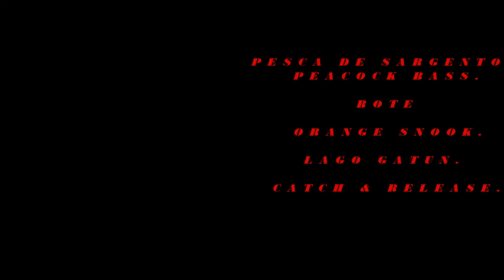Lago Gatún - Sargentos - Peacock Bass - Panamá.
Un día más de Pesca en el Lago Gatún/Gatun Lake en busca de los Sargentos/Peacock Bass y hacer unos buenos release.

Recuerden siempre conservar estas especies.